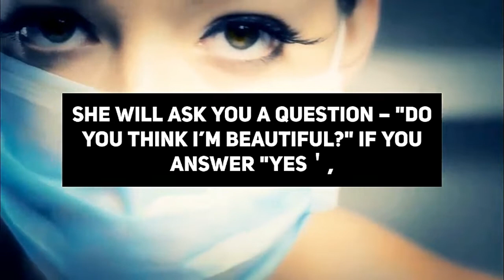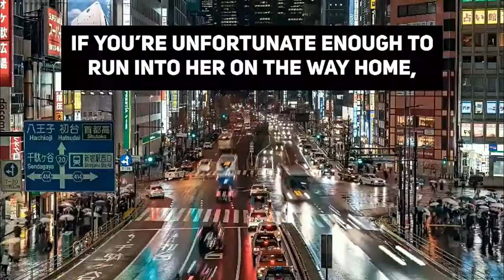THE SLIT-MOUTHED WOMAN